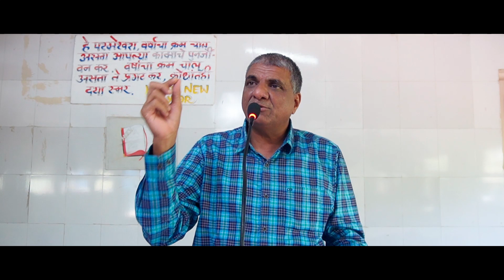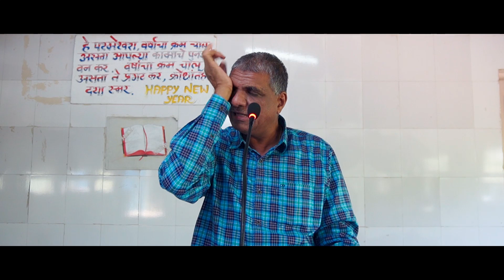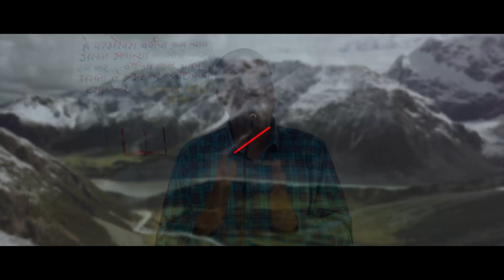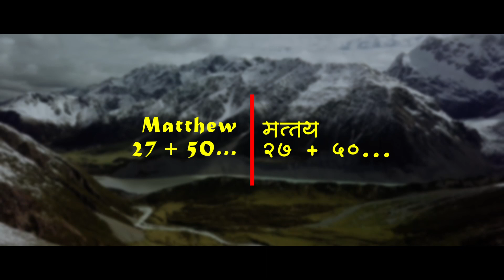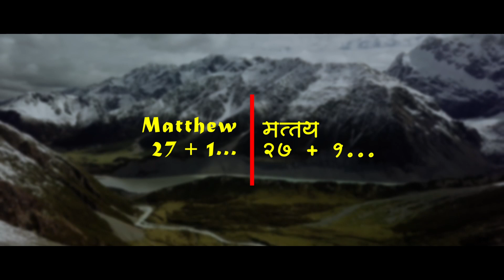Pravachan 1018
God bless 🙏